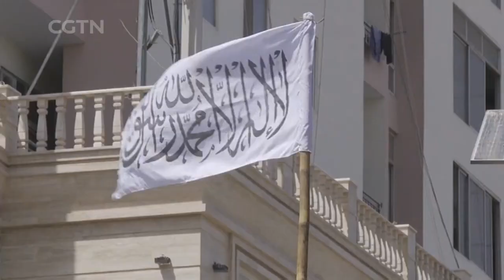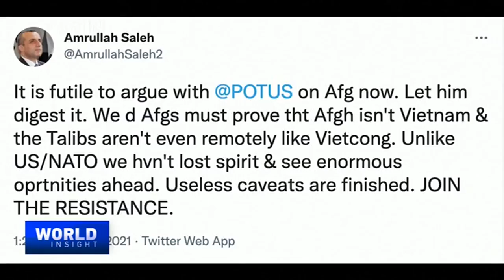2021/08/25 Exclusive: Ex-Afghan diplomat Massoud on Anti-Taliban resistance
— The northern Afghanistan resistance forces against the Taliban stand their ground, while U.S. and allied forces make their hasty retreat. What keeps them motivated? Direct answers from former Afghan diplomat Ahmed Wali Massoud, the younger brother of the late resistance leader Ahmed Shah Massoud.